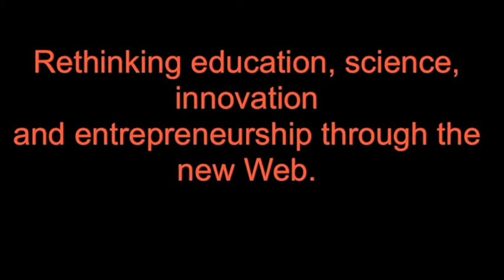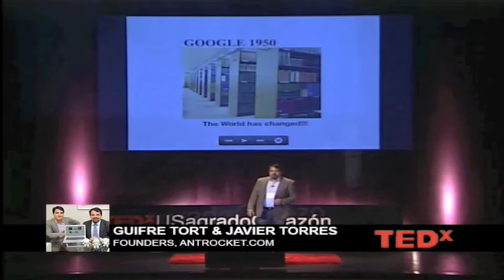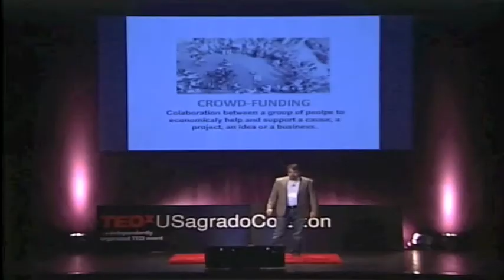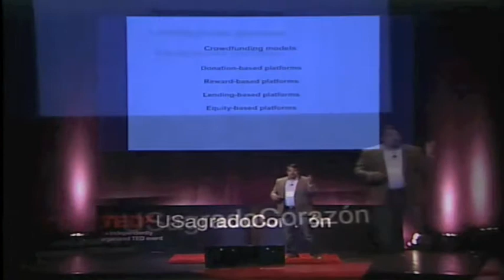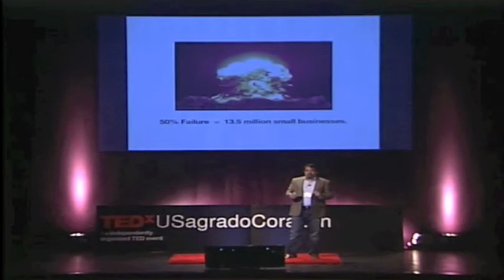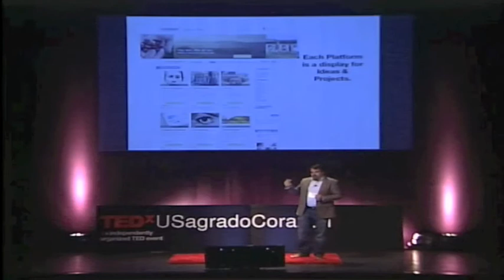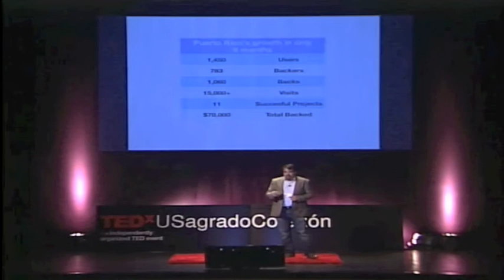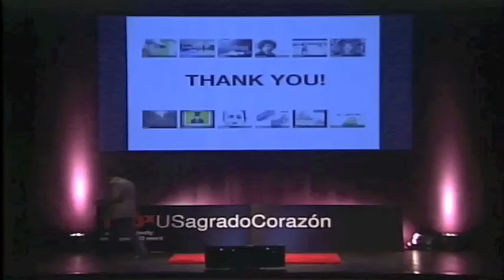Our world has changed: Guifre Tort at TEDxUSagradoCorazon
Guifre Tort

Our World Has Changed

Co- founder of Antrocket.com, puerto rican entrepeneur Guifre Tort talks about crown funding and how it has changed the way we start businesses.